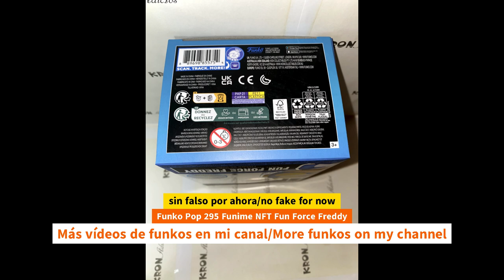Unboxing Funko Pop 295 Funime NFT Fun Force Freddy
Unboxing Funko Pop 295 Funime NFT Fun Force Freddy unboxing Funko Pop